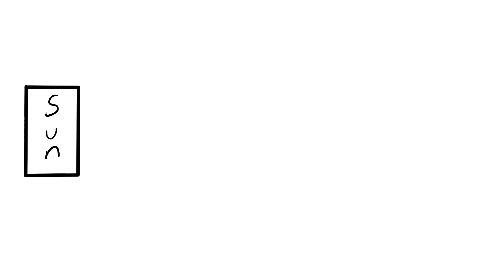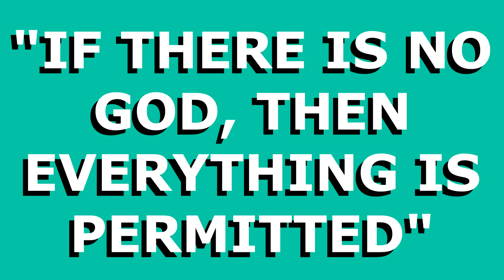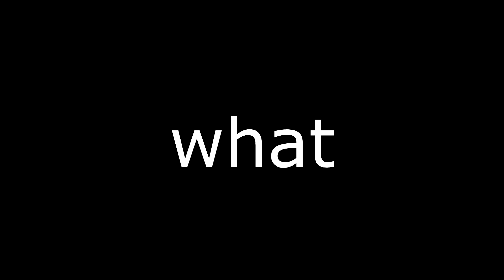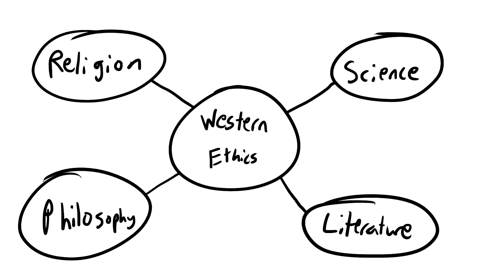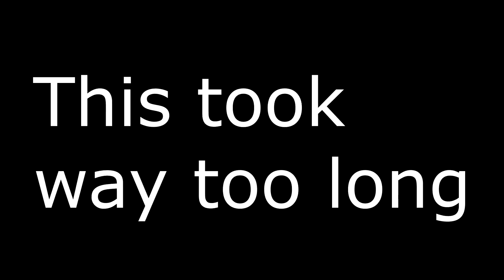Jordan Peterson- The Problem with Atheism (ILLUSTRATED)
Jordan Peterson explains the fallacy of atheism in western society.

This is probably my most inconsistent video yet.